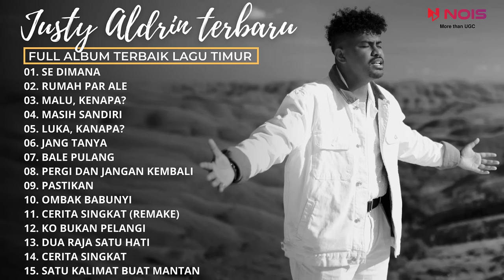JUSTY ALDRIN Ft. TOTON CARIBO - SE DIMANA | FULL ALBUM PILIHAN JUSTY ALDRIN & TOTON CARIBO 2022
Support by: H&R Production

0:00:01]-01. Se Dimana
0:04:25]-02. Rumah Par Ale
0:09:38]-03. Malu, Kenapa?
0:13:24]-04. Masih Sandiri
0:18:41]-05. Luka, Kanapa?
0:23:06]-06. Jang Tanya
0:26:40]-07. Bale Pulang
0:31:05]-08. Pergi Dan Jangan Kembali
0:35:27]-09. Pastikan
0:39:32]-10. Ombak Babunyi
0:42:48]-11. Cerita Singkat (Remake)
0:46:05]-12. Ko Bukan Pelangi
0:50:15]-13. Dua Raja Satu Hati
0:55:26]-14. Cerita Singkat
0:58:42]-15. Satu Kalimat Buat Mantan